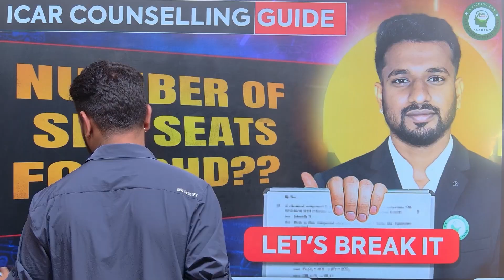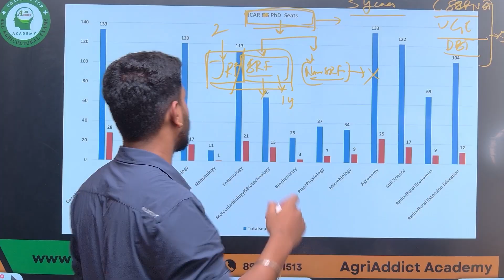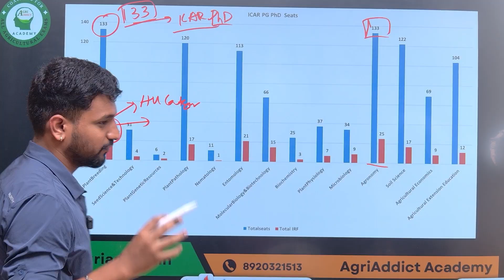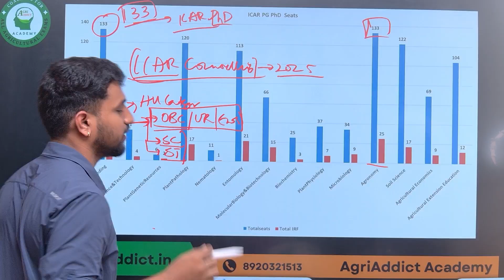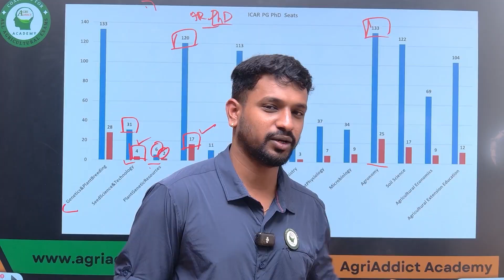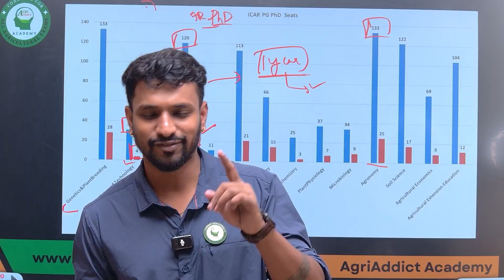How many seats are available for SRF?? ICAR PhD seats complete details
🎓 How many seats are available for ICAR SRF & PhD?
In this video, we explain the complete details of ICAR PhD seat matrix, including subject-wise and university-wise distribution. If you're preparing for ICAR AICE-JRF/SRF (PhD) or aiming for PhD admission in ICAR institutes, this video will clear all your doubts regarding seat availability, competition, and the selection process.

🧠 Presented by: Subject Expert | AgriAddict Academy
📌 Updated as per latest ICAR-AU system data
📊 Covers:

ICAR SRF seat availability
Subject-wise ICAR PhD seats
ICAR institutes & AUs offering PhD
Reservation categories
Tips for aspirants

📚 List of Books with links to Buy for All Agricultural Exams